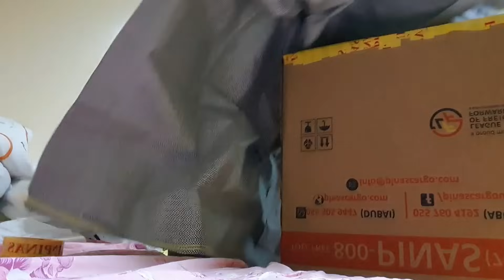AYUDA NI WANNA /BALIKBAYAN BOX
Salamat sa panginoon ,sa binigay nyang kalakasan 4 years finish contract sa bansang middle east..ayuda ni wanna para sa aking pamilya ,magbbgay ngiti sa kanilang mga labi